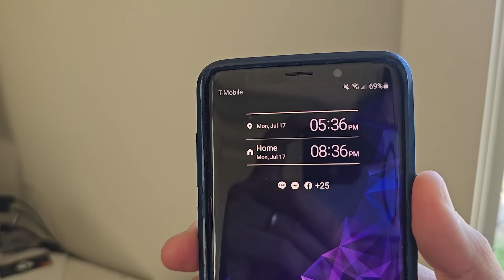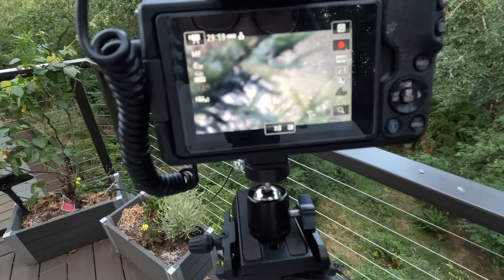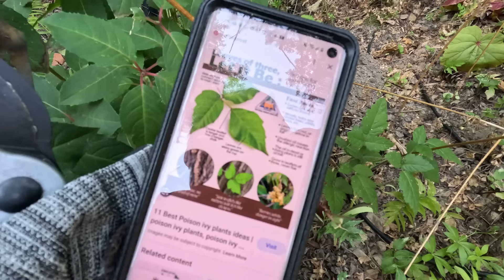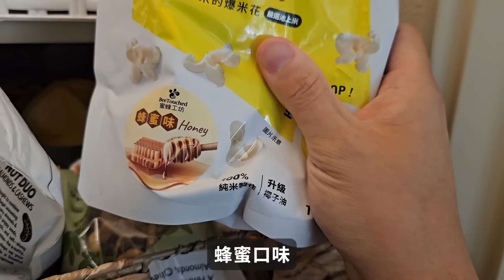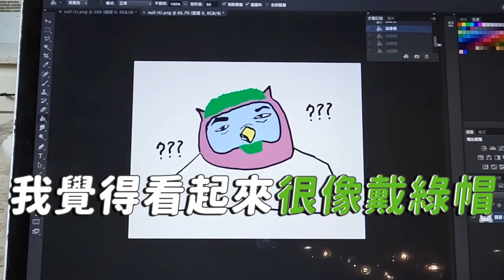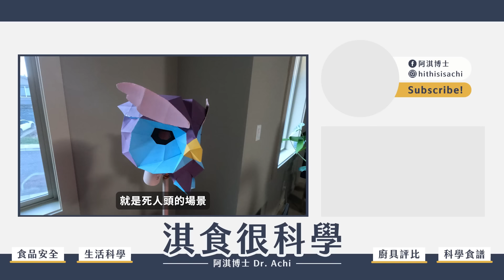老公的逆襲！美國工程師夫妻的WFH日常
美國工程師一天都在幹嘛呢?
是不是整天都在被老婆罵咧?

使用嚴選台灣食材，真心超好吃。
我喜歡蔬菜片~藏鏡人超級愛米米花